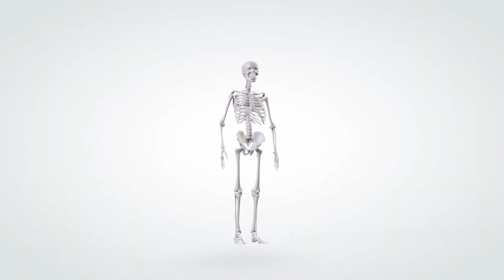『ジャストコーズ３』（2016年1月14日放送分）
混乱と破壊、再び─。
前作「ジャストコーズ 2」より5年、
混乱と破壊の英雄「リコ・ロドリゲス」がついに帰ってくる！

Just Cause 3 and the Just Cause logo are trademarks of Square Enix Ltd.
Square Enix and the Square Enix logo are trademarks or registered trademarks of Square Enix Holdings Co. Ltd.